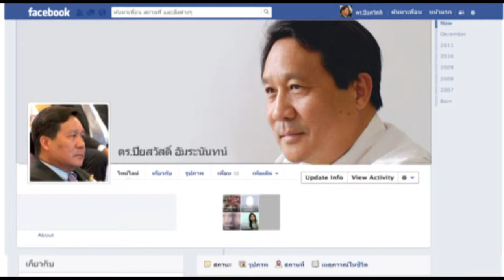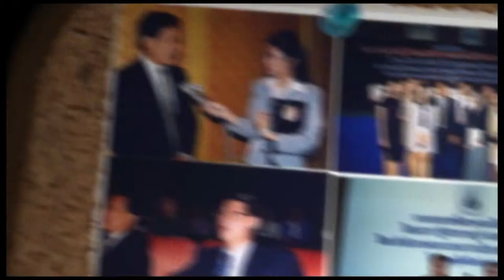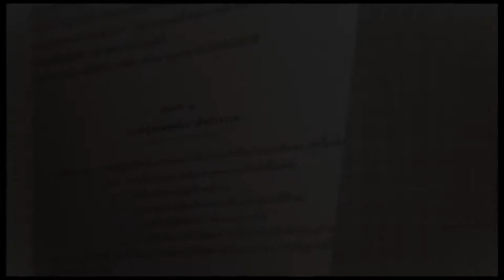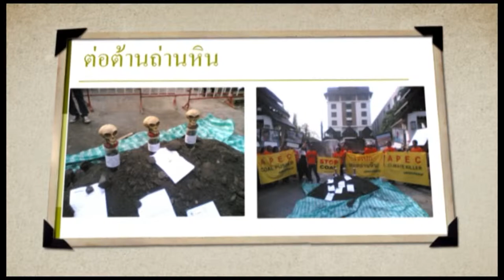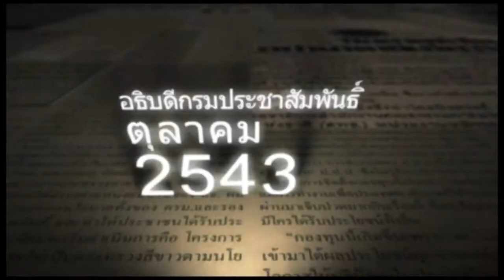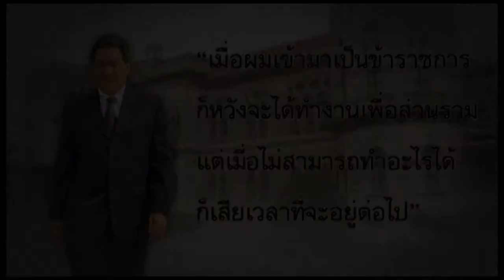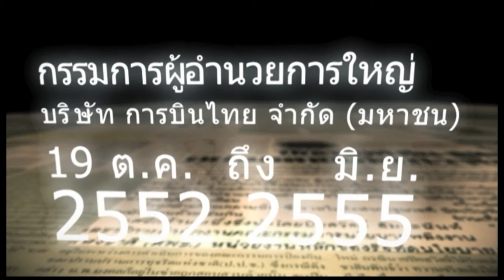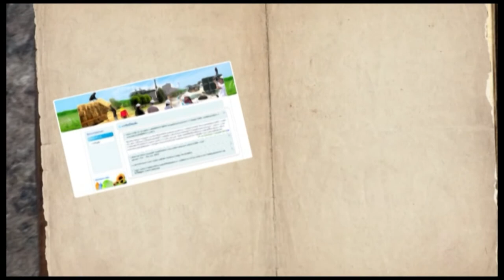ดร ปิยสวัสดิ์ อัมระนันทน์